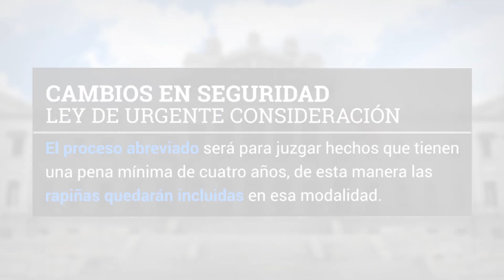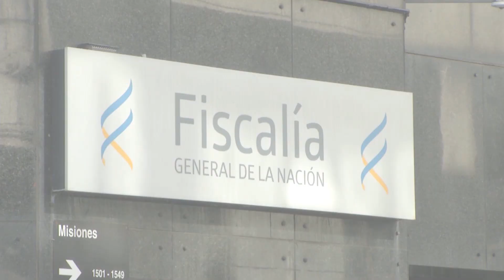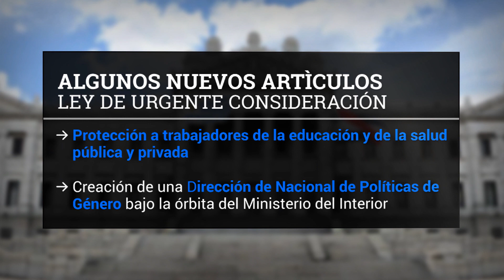Ley de urgente consideración: De qué se tratan las modificaciones y el articulo nuevo que incluye